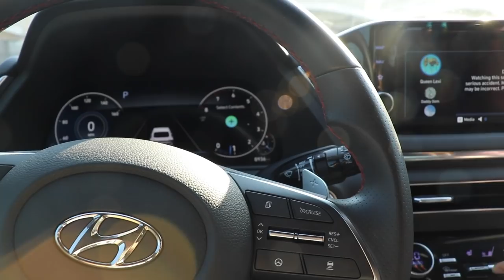ROAD BACK TO NAVARRO PT.1 | Lexis Brumback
In this vlog, you get to join me along with my grandma and boyfriend Dominic during my long journey back to Navarro College for my 3rd year there. Towards the end of the video, you get to see my dramatic, tired, hangry, and delusional, self have a mental breakdown... but hopefully you'll be laughing along with me as I did when I watched this video!